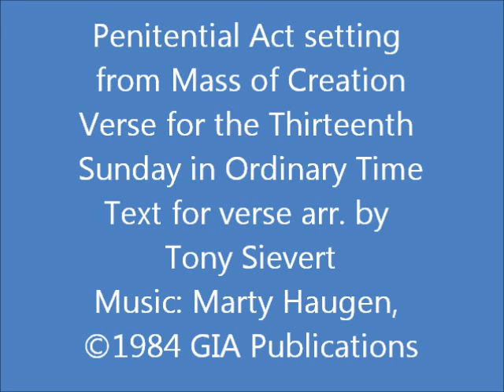Penitential Act (Mass of Creation) - Verse for 13th Sunday In Ordinary Time, Year B